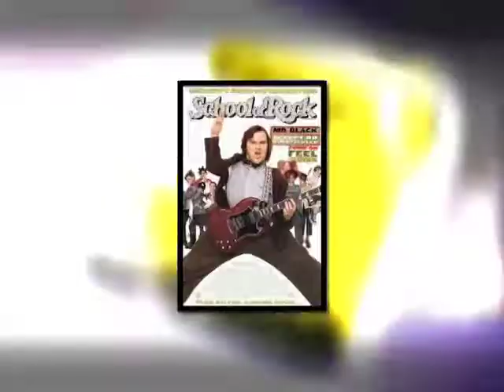Error en la Escena, Los viajes de Gulliver